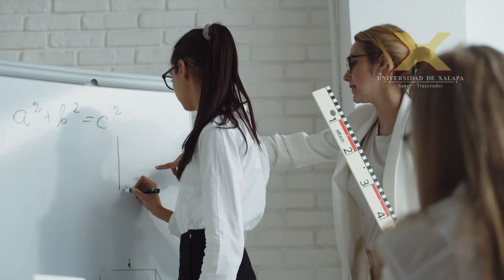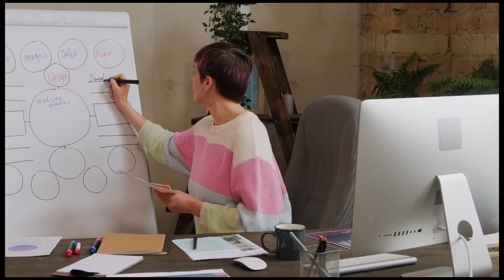Ciencias de la Educación - Conoce esta licenciatura